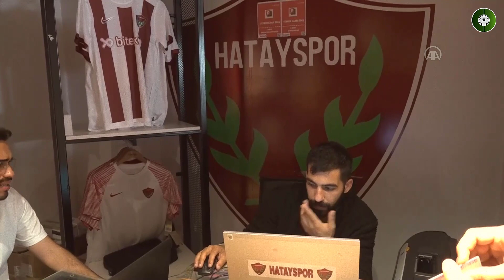Valerien Ismael'e Hatay'da sevgi seli! "Sana adanmış bütün hayatlar"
Beşiktaş, Spor Toto Süper Lig'in 11. haftasında A. Hatayspor ile deplasmanda yapacağı maç için Hatay'a geldi.

Bizi yeni kanalımızda takip edin